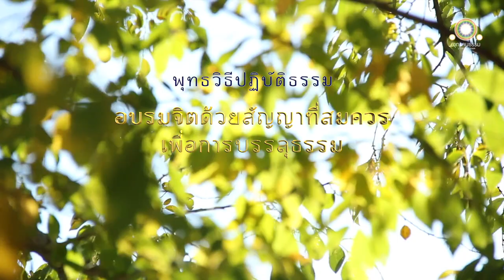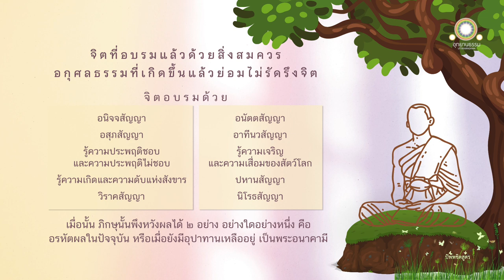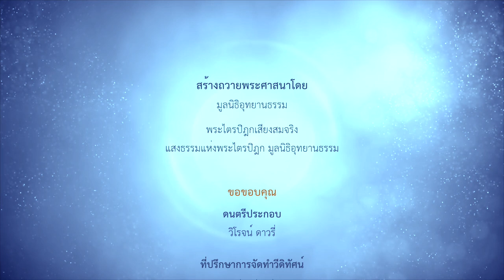อบรมจิตด้วยสัญญาที่สมควรเพื่อการบรรลุธรรม | ปัพพชิตสูตร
อบรมจิตด้วยสัญญาที่สมควร
เพื่อการบรรลุธรรม
ปัพพชิตสูตร

ดูกรภิกษุทั้งหลาย เพราะฉะนั้นแหละ เธอทั้งหลายพึงศึกษาอย่างนี้ว่า จิตของพวกเราจักเป็นจิตได้รับอบรมแล้วด้วยสิ่งสมควรแก่บรรพชา อกุศลธรรมอันลามกที่เกิดขึ้นแล้ว จักไม่รัดรึงจิตตั้งอยู่

จิตของพวกเราจักเป็นจิตได้รับอบรมแล้วด้วย

อนิจจสัญญา
อนัตตสัญญา
อสุภสัญญา
อาทีนวสัญญา
รู้ความประพฤติชอบ
และความประพฤติไม่ชอบของสัตวโลก
รู้ความเจริญและความเสื่อมของสัตวโลก
รู้ความเกิดและความดับแห่งสังขาร
โลกแล้วได้รับอบรมด้วยสัญญานั้น
ปหานสัญญา
วิราคสัญญา
นิโรธสัญญา

เธอทั้งหลายพึงศึกษาอย่างนี้แล

ดูกรภิกษุทั้งหลาย เมื่อใดแล จิตของภิกษุเป็นจิตได้รับอบรมแล้วด้วยสิ่งสมควรแก่บรรพชา อกุศลธรรมอันลามกที่เกิดขึ้นแล้วย่อมไม่รัดรึงจิตตั้งอยู่

จิตได้รับอบรมแล้วด้วยอนิจจสัญญา
จิตได้รับอบรมแล้วด้วยอนัตตสัญญา
จิตได้รับอบรมแล้วด้วยอสุภสัญญา
จิตได้รับอบรมแล้วด้วยอาทีนวสัญญา
จิตรู้ความประพฤติชอบและความประพฤติไม่ชอบของสัตวโลกแล้ว ได้รับอบรมแล้วด้วยสัญญานั้น
จิตรู้ความเจริญและความเสื่อมของสัตวโลกแล้ว ได้รับอบรมแล้วด้วยสัญญานั้น
จิตรู้ความเกิดและความดับแห่งสังขารโลกแล้ว ได้รับอบรมแล้วด้วยสัญญานั้น
จิตได้รับอบรมด้วยปหานสัญญา
จิตได้รับอบรมด้วยวิราคสัญญา
และจิตได้รับอบรมด้วยนิโรธสัญญา

เมื่อนั้น ภิกษุนั้นพึงหวังผลได้ ๒ อย่าง อย่างใดอย่างหนึ่ง คือ อรหัตผลในปัจจุบัน หรือเมื่อยังมีอุปาทานเหลืออยู่ เป็นพระอนาคามี